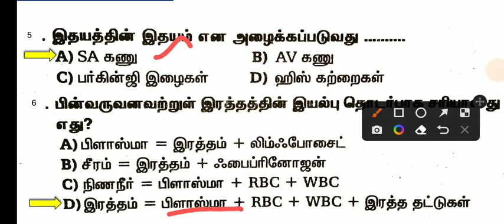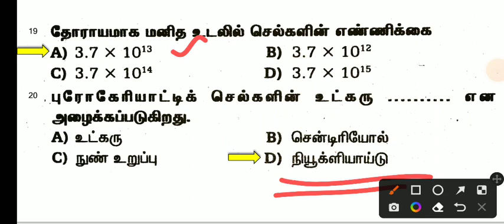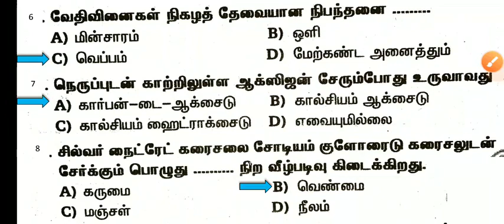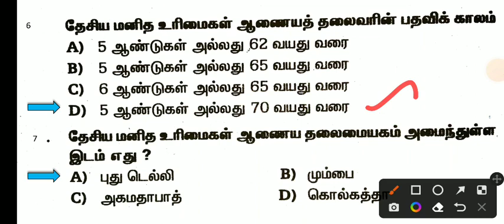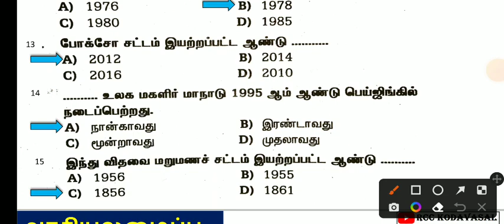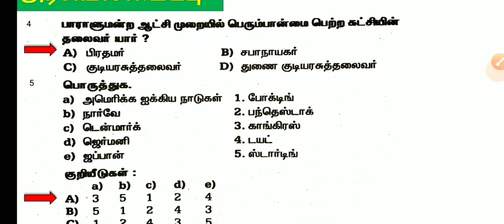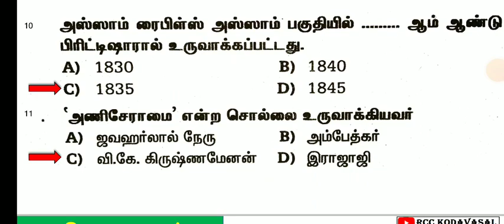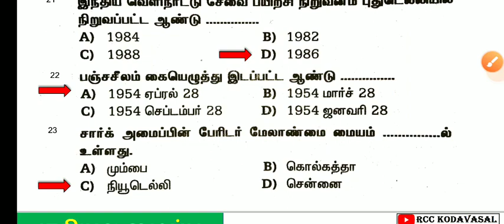rivision SI Exam, 🔥 TNPSC, TNUSRB science and politics 💯 questions